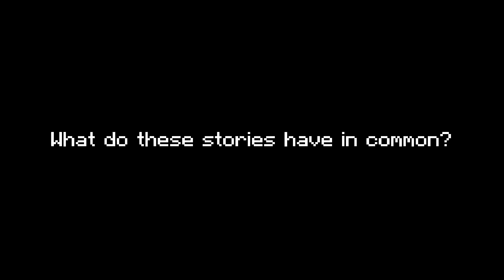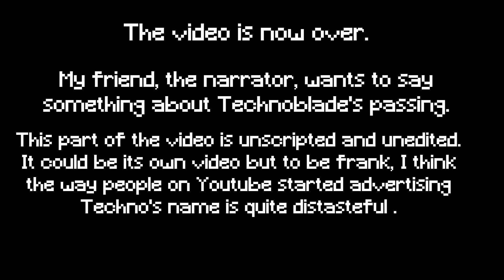Why Minecraft is Beautiful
This video is dedicated to my mom. Minecraft inspires, you inspire more.

EDIT: There was a visual glitch around the middle, I fixed this and reuploaded it. Hopefully algorithm still likes me.

This is something of a tribute or poem about Minecraft and it's history. I always loved Minecraft more as a concept, than as a game. I tried to figure out why this exactly is. I personally think it is because of YOU. In any other game, such as Portal, the game wouldn't be enjoyable without playing , however Minecraft can be enjoyed by just watching and thinking about it. By listening to music video made by people, fan animations or just 4 friends pressing shift together.

I know alot of people wanted another Minecraft video, so here is it.

Minecraft is not the game, it's the players

The amazing narration is once again done by Dipper.

How to Summon herobrine - dont tell me you never tried /watch?v=BeM7O25lcr8

The footage of Pewdiepie and Dream is taken from their respektive channels. I would add the but I feel like everyone already knows these and require no linking. Other footage is from official sources such as Smash Bros Ultimate and Minecraft itself.

Al the music is from Minecraft.